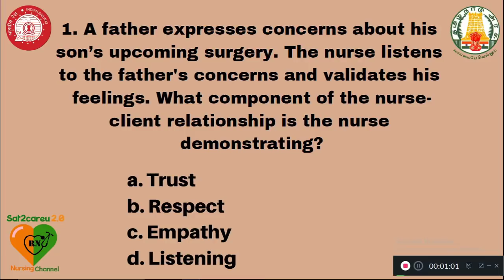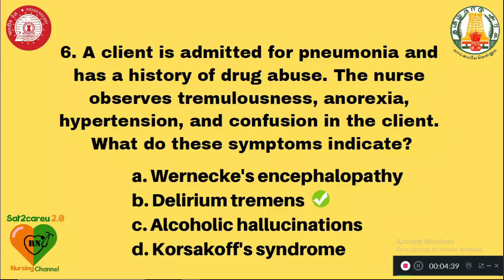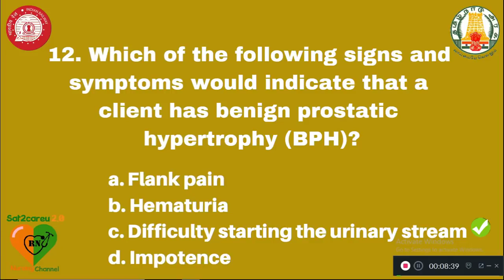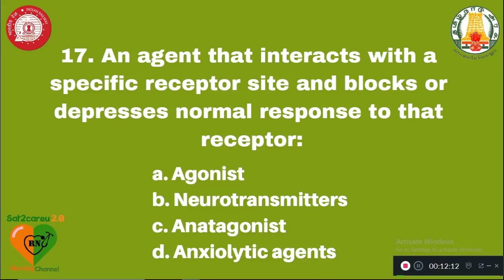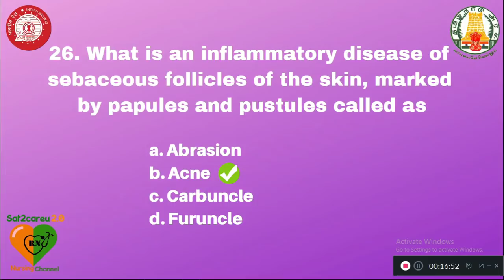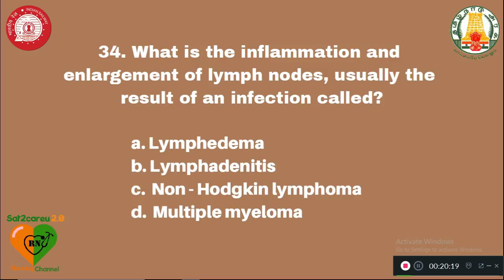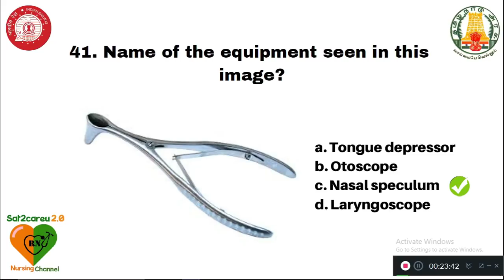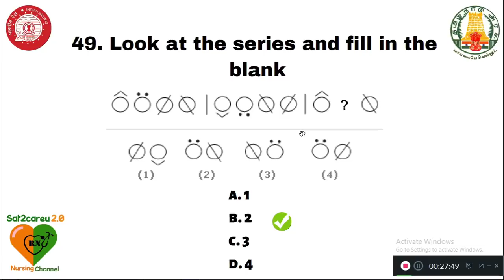Model Questions for RRB Staff Nurse Exam and Tamil Nadu MRB Staff Nurse Exams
This video contains 50 MCQ's for RRB and Tamil Nadu MRB Staff Nurse Exams.
Please watch the video completely and like the video and Comment about the video.